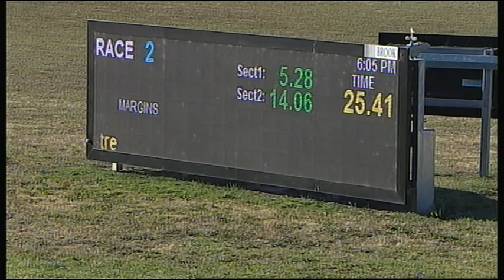SLE SUN 19 NOV 17 R2